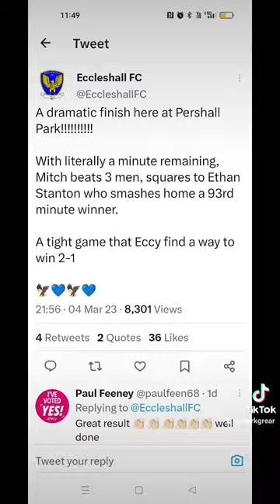eccleshall fc Vs barnton fc 4/3/23